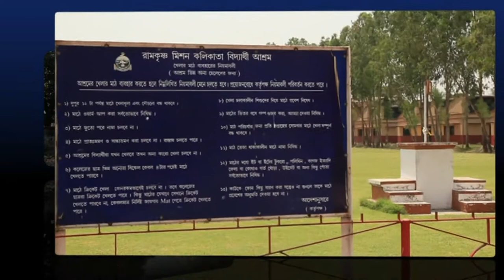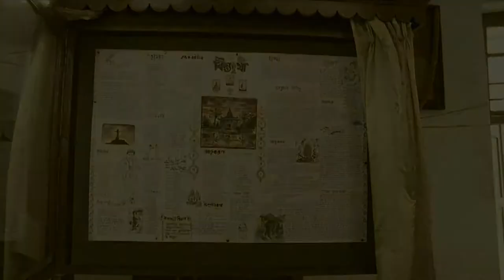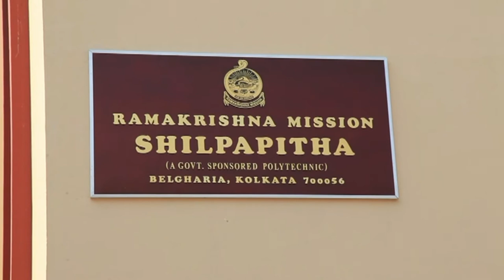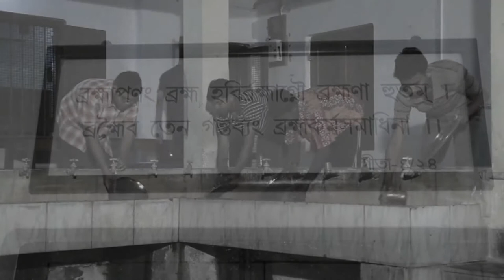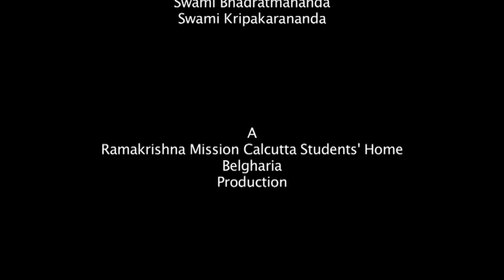A Documentary on Ramakrishna Mission Calcutta Students' Home in English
A Documentary on Ramakrishna Mission Calcutta Students' Home in English. Ramakrishna Mission Calcutta Students’ Home is a branch centre of Ramakrishna Math and Ramakrishna Mission having its Headquarters at Belur Math, Howrah, West Bengal, India.

The Students’ Home sprawls over 38 acres of lush green land in Belgharia. Having at its heart a Shrine dedicated to Sri Ramakrishna, everything else—hostel buildings, gardens, ponds, a huge lake, playground, agricultural fields—is arranged in such a way as to give the Students’ Home a perfect atmosphere and look of ancient ‘Gurukula Ashrama’, that too around a mega city like Kolkata.

Generally, students from all across West Bengal seeking admission to+2 and Degree Courses are eligible for admission here. They go to selected schools and colleges in and around Kolkata. Our main focus is to support financially deprived and meritorious students. However,  A few boarders, eager to undergo the training imparted to the residents, are also admitted; but the number is never allowed to go beyond the one-third of the total roll-strength. They are provided with descent food, moderate lodging, books, stationeries, and all kinds of academic supports, like free coaching.A glimps of our campus (1280x853)

We believe in overall development of the students. Simultaneous development of Heart, Head and Hand— synergy of Western science with Eastern culture is what we aspire for.Having completed their study, when they go out and settle down in various walks of the society, they lead a dignified and happy life—a life of unselfishness and duty to the society and the country.

‘For the good of many, for the happiness of many’—keeping this ideal in front of us,we conduct active disaster-relief operation throughout the year, mainly in South Bengal. In the rainy season, flood being a regular phenomenon in South Bengal, we conduct extensive relief operation in the affected areas. Food,medicines, clothing, utensils,study materials,etc. are distributed among the victims.